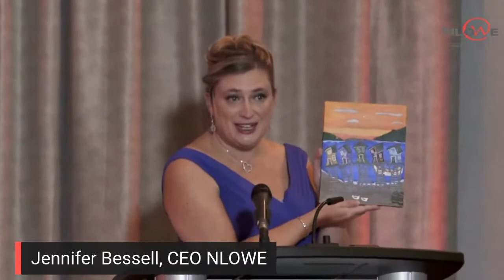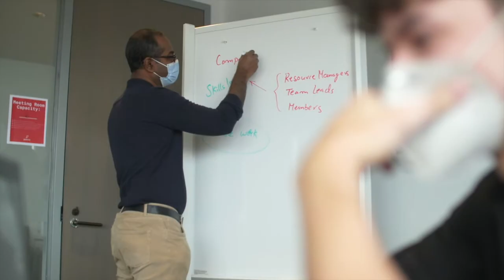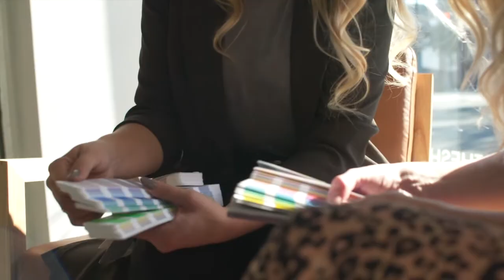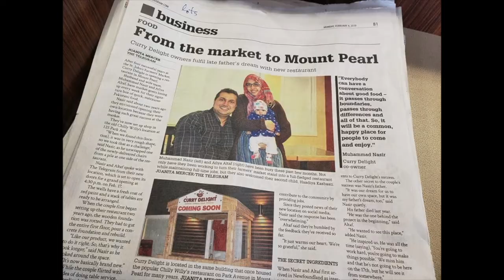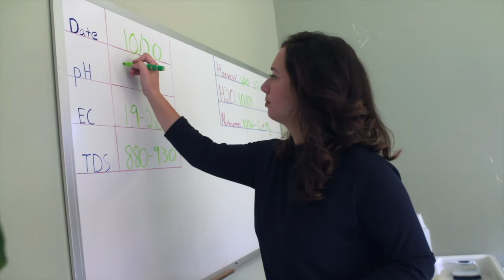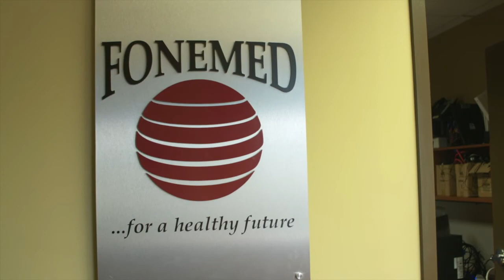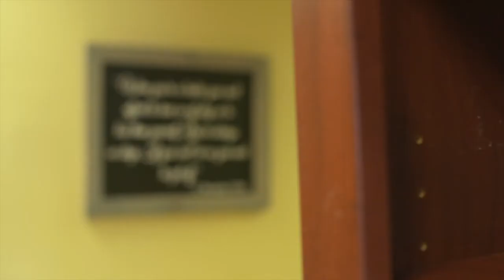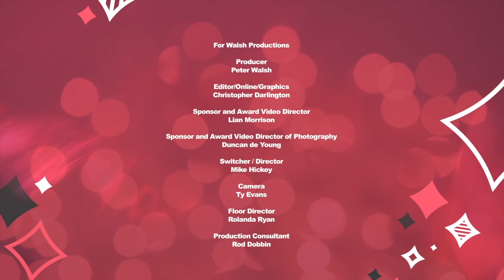NLOWE's 2020 Entrepreneur of the Year Awards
For over two decades, NLOWE's Entrepreneur of the Year Awards have recognized women whose successful businesses contribute to the provincial economy and their communities. They are leaders in their fields and respected in their industries. In short, they are the best and brightest businesswomen in Newfoundland and Labrador.

This event was presented and recorded on Thursday, November 26, 2020.